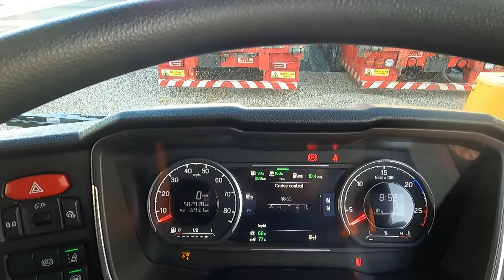Back to Stobarts- Part1: Adventures of Trucker Lina - ►#16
I returned to Stobart for casual work Part1!

Hi everyone!
My name is Lina and I am the writer of a blog documenting my life as a truck driver on Britain's roads (and sometimes elsewhere, too)! I have been at it for 5 years now, but I'm still learning and I'd be pleased for you to join me in this journey.

I am a self employed driver, working for different companies like Stobarts, Greenhaul, Target, Race Drivers INC, Royal Mail, Kammac etc. Trying to keep my job interesting.

I am always tramping (sleeping out in the cab) and going for discovery walks around the area.

My favourite location is Scotland and of course anywhere near the sea or forest.

Life on the road as a female lorry driver.

◉Camera used: GO PRO 9 Hero

➦Have a lovely day, lovely people! 👀